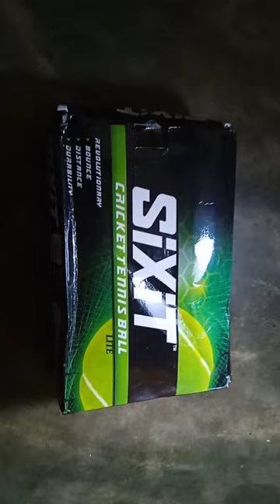Unboxing new cricket tennis ball sixit